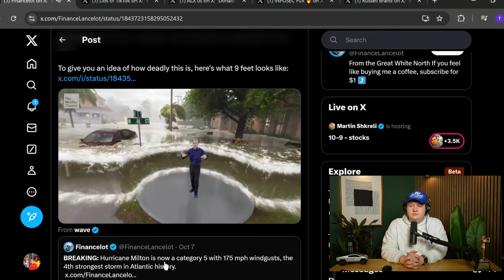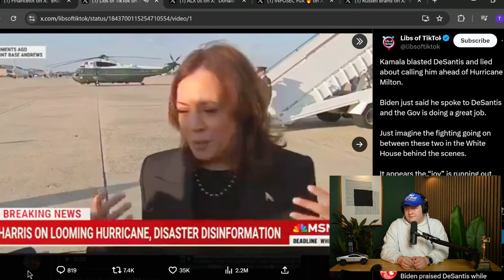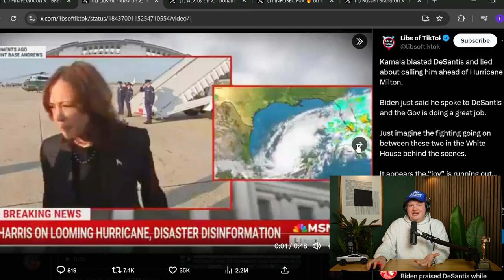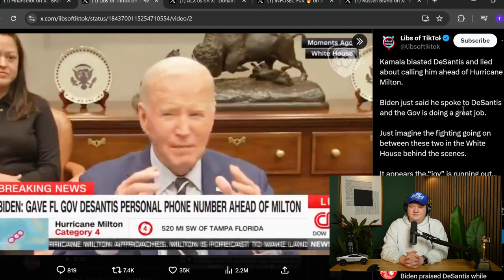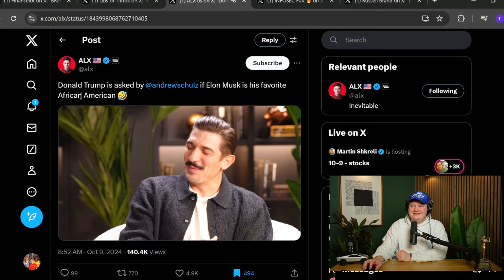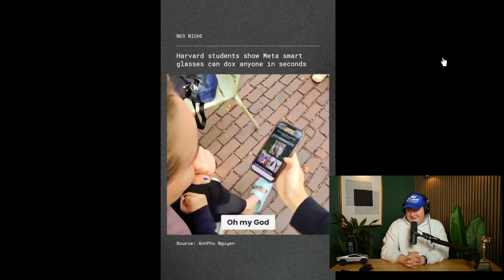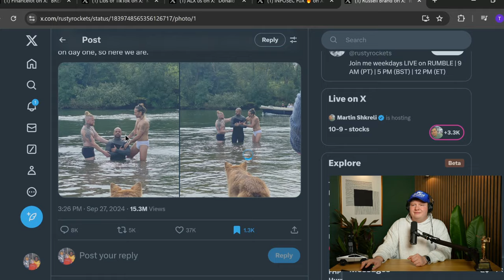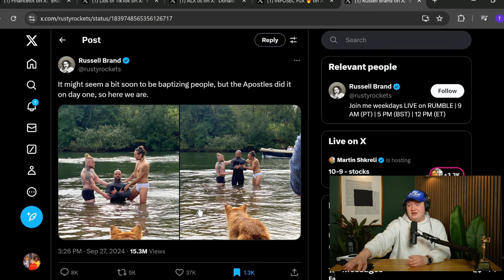Elon Musk is a Homeschooler, The Dove Awards, & Russell Brand Needs Pants | Ransom Notes #3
JOIN THE RANSOM SOCIETY

Going LIVE on Twitch later.